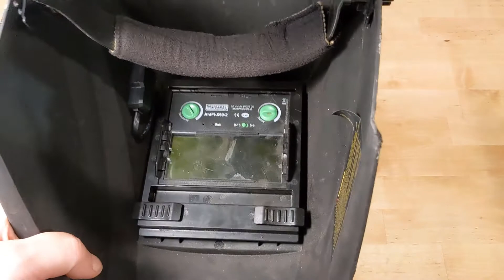Replace Your Harbor Freight Welding Mask Batteries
If you have a Performax AntFi-X60-2 welding mask from Harbor Freight and it doesn't auto-darken any more, it's probably just dead batteries.  It's not obvious how to change them but it isn't hard.  I'll show you how it's done with a 10mm wrench and a flat screwdriver in less than 5 minutes.